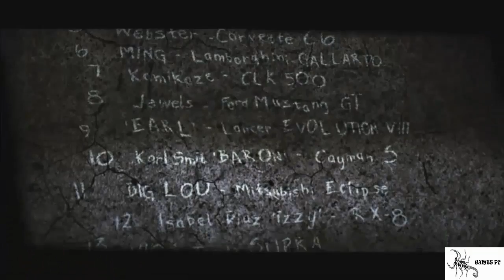Especial 1000 Inscritos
Esta é a forma que encontrei de agradecer a todos que contribuíram nesta meta de 1.000 inscritos, mais este vídeo não são só para meus inscritos são para todos que assistem meus vídeos, que comentam, que dão likes, compartilham e que faz com que eu tenha mais vontade em continuar a fazer vídeos, pois cada like, cada comentário sempre fico motivado, um agradecimento especial também a galera do T3Tube que sempre estão prestigiando o meu trabalho, galera parceira que estão na luta como eu em fazer um canal agradável e que sempre estão aqui vendo os meus vídeos: O Gordo, Death, Malakabados, Boss, mundo portátil, Leal, Letori e entre outros. E meus inscritos que vira e mexe estão aqui dando sua contribuição. Valeu galera, espero que curtam esta homenagem a vocês pois este canal é de vocês.

E como eu começo meus vídeos " Scorpion games no ar, trazendo um novo vídeo pra vocês. " espero sempre dizer isso com muita empolgação e entusiasmo. Valeu galera um forte abraço e Fuiii!